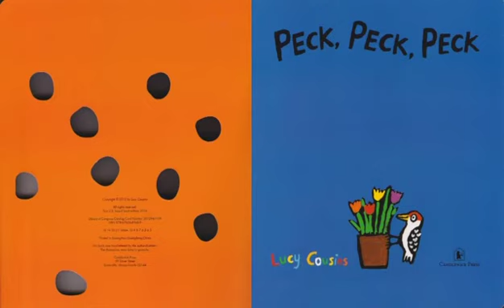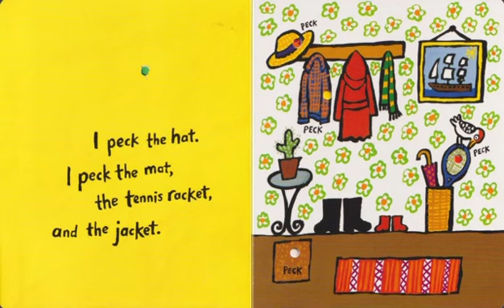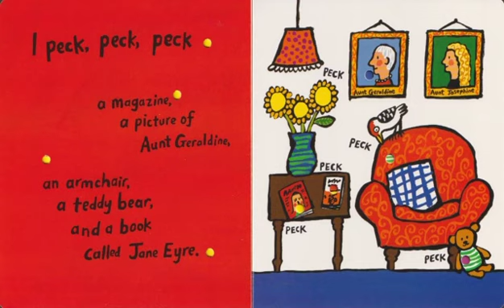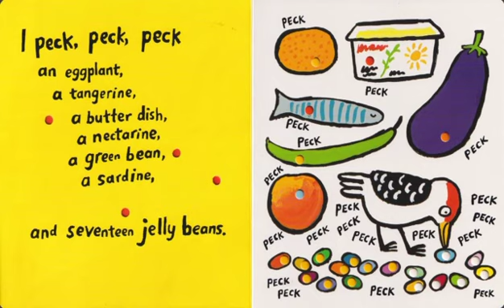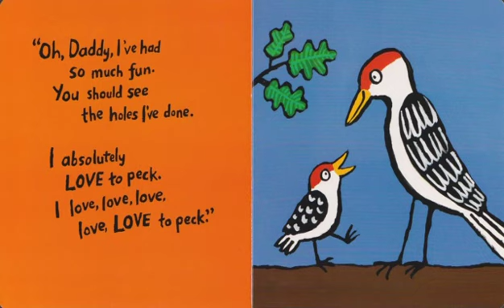Peck, Peck, Peck by Lucy Cousins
Synopsis: "Little Woodpecker is learning to peck. Once he starts, he just can't stop."

Narrated by: Ms. Nikki
Edited by: Mrs. Marina